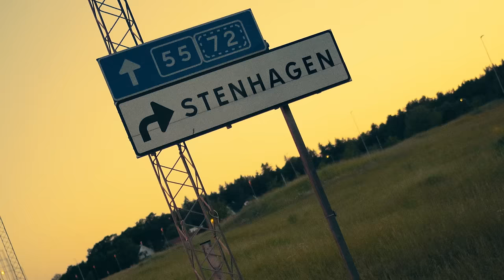Dani M - Sommartider i Stenhagen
A FILM BY LEO AADLAND